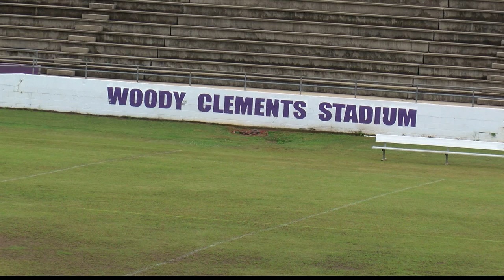TUSCALOOSA COUNTY HIGH SCHOOL GRADUATION-GOERS OUTRAGED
By: Madison MacLean

Holt High School parents say they were left in the dark, and Tuscaloosa County High parents say there just wasn't enough room.  Erica Gardiner says there were nearly 400 people on the Holt High School football field taking pictures with graduates when the lights were shut off just 20 minutes after the ceremony, with no explanation.  "This is the biggest achievement of their life thus far, and now the administrator and the principal have belittled it and rushed it," she says.

Tuscaloosa County High School moved their graduation ceremony into the gym in case of bad weather, but the change in location limited families to only five tickets.  Holly Thacker came all the way from Ohio to see her nephew graduate, only to be turned away at the door.  "You think they could've had alternate plans to have it outside or at least set up closed circuit TV's for other people to watch," says Thacker.

Tuscaloosa County Schools Superintendent Dr. Walter Davie released a statement Friday saying the system had limited options when it comes to bad weather, and it's disappointing to limit attendance.